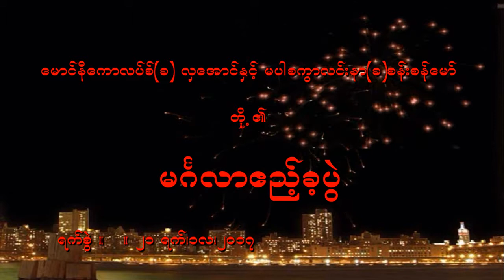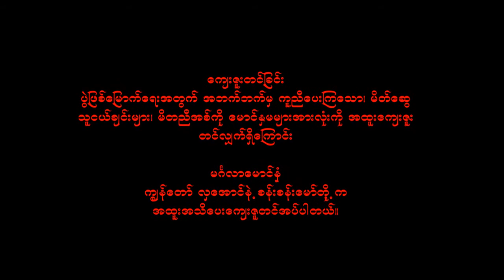Hla Aung Wedding